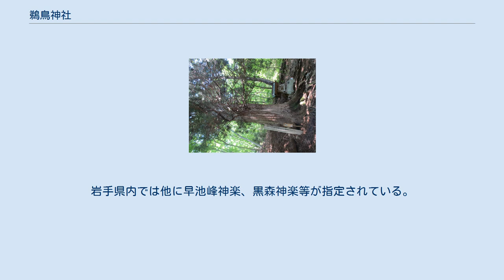鵜鳥神社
鵜鳥神社（うのとりじんじゃ、うねどりじんじゃ）は、岩手県下閉伊郡普代村に存在する神社。
藩政時代には卯子酉神社と呼ばれていた。
分霊神社も遠野市の卯子酉様等11社以上存在する。
 義経北行伝説のコースの一つとされる。
伝説では、史実にて義経主従が落命したとされる平泉（1189年、衣川の戦い）から密かに脱出し、翌年に辿り着いたこの地で「七日七夜にわたって、海上安全、武運長久、諸願成就を祈り、社殿を建立し、祭典を執行するよう命じた」と伝えられている。
 開山は大同2年(807年)とされる。
奥宮とも呼ばれる本殿は寛政4年（1792年）と明治35年（1902年）に2度火災に遭い、神殿は明治45年（1912年）に、拝殿は昭和8年（1933年）に新築された。
 山門に近い側に遥拝殿と神楽殿が、遥拝殿を潜り参道を約30分進むと卯子酉山の山頂の一つに奥宮（本殿）が存在する。
 参道途中には夫婦杉がある。
樹齢は推定約400年、樹高45ｍの大木。
地面から4〜5ｍのところで主幹が二つに分かれて、それぞれ天にそびえている。
1984年（昭和59年）10月1日、村から天然記念物に指定された。
 毎年旧暦の4月8日に行われる例大祭で披露される鵜鳥神楽は鎌倉時代から続く山伏神楽の1種。
2015年3月2日に重要無形民俗文化財に指定されている。
岩手県内では他に早池峰神楽、黒森神楽等が指定されている。